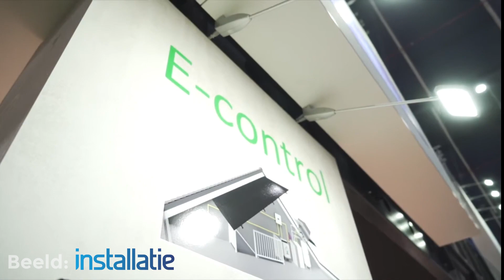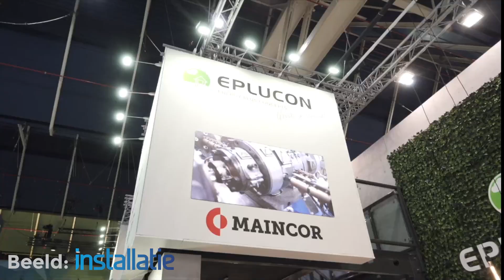Eplucon op VSK 2022